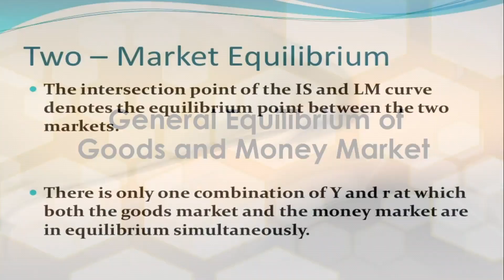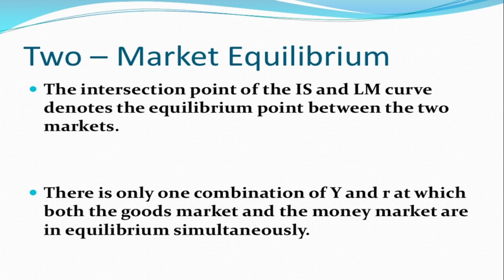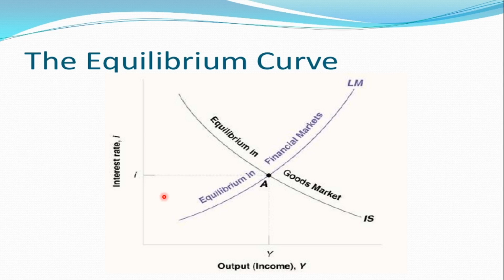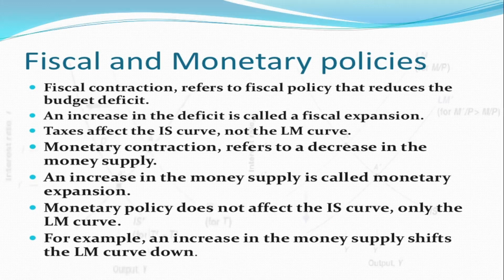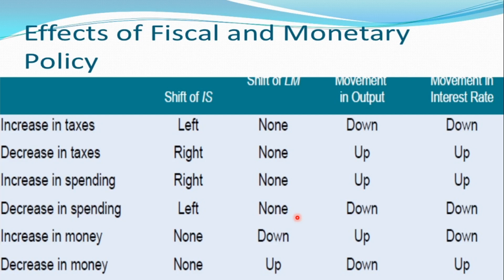General Equilibrium-ISLM Model | Macro Economics | 4th Sem BA Eco | Calicut University